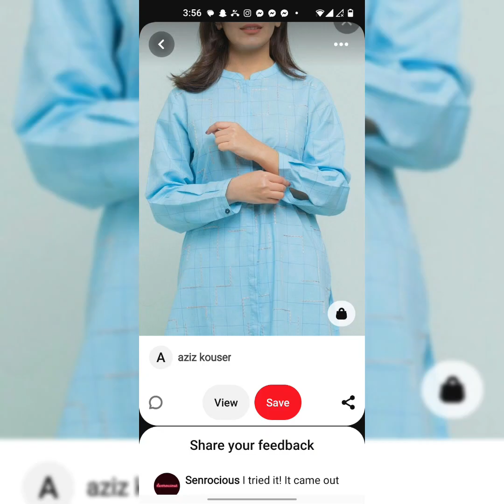Super Modern New Designer Dress Sleeve Designs Ideas For Summer Casual Wear Dresses 2023